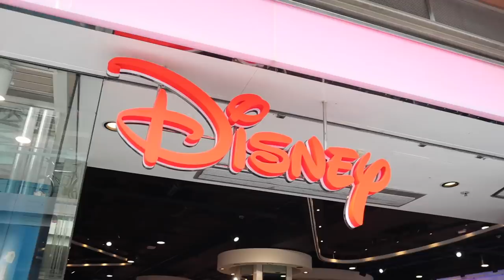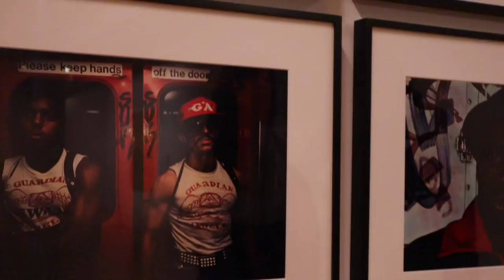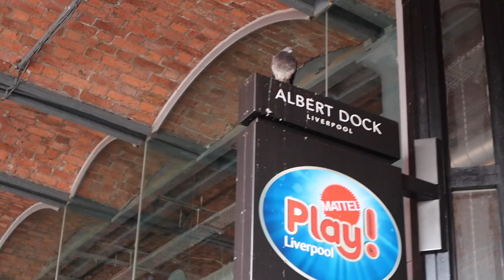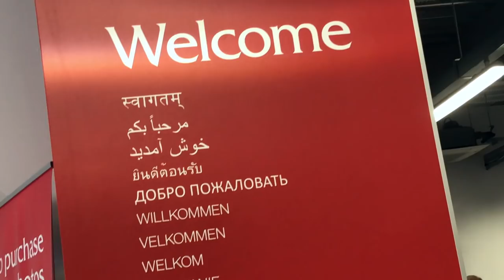FEELING OUT OF PLACE!?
In today's video i've never felt so out of place before, left me feeling vert strange! All this is part of our trip to Liverpool this past weekend, I hope you enjoy! MUCH LOVE!